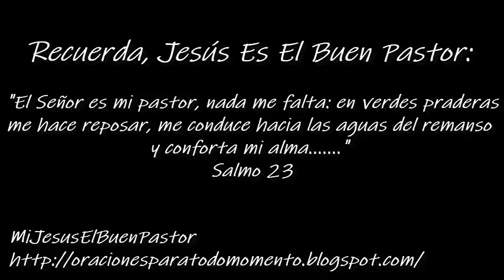SANTO EVANGELIO MIÉRCOLES 20 DE MAYO DE 2020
REFLEXIÓN: "¿Cuento siempre con el Espíritu Santo en mi vida espiritual?".